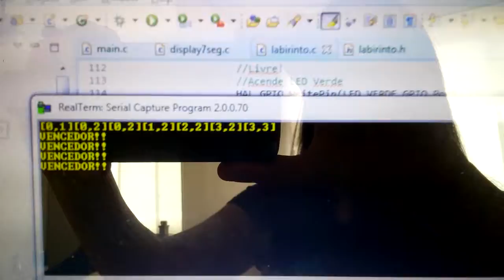Labyrinth Game using STM32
Designing, assembling and programming of a interfaceless labyrinth game using STM23F446RE. Video recorded and edited by the students.

Embedded platform: STM32F446RE

Students: Paola Alessandra Sena Fróes.

Professor/Supervisor: Fernando Esquírio Torres
Course: Specialization in IOT         Year/Term: 2017/2
Institution/State: PUC/MG